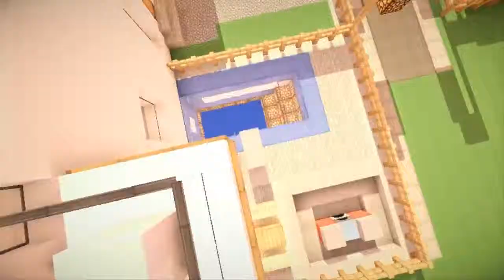Let´s show Minecraft Mehrfamilienhaus #2 [deutsch+HD] | Feuerrot897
Hallo Leute,
heute mal wieder ein Video von mir! Viel Spaß dabei!
Heute stelle ich euch nach langer Pause die zweite Wohnung des Mehrfamilienhauses vor. Da das Video schon alt ist, ist das Thumbnail noch mit Paint gemacht! :)
So, hier die Links:
Mein Kanal:
Mods/ Texturen:
Die Mods und Texturen werden im Video gesagt; b.z.w erwähnt!
Vorgestellter  Mod/ Textur: nicht vorhanden
Texurenpack:
So über Likes und Abos würde ich mich freuen!
Feuerrot897 :)